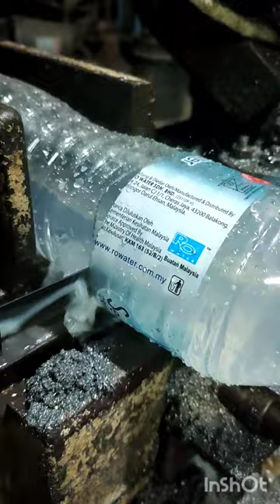let's go do something unholy bottle of water ve band saw hard work is fun ##